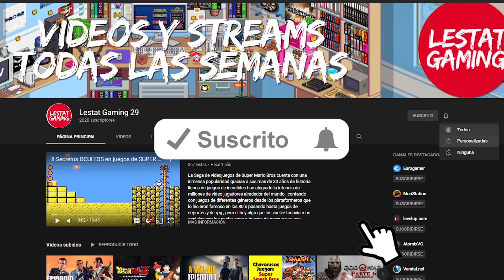Los Mejores Juegos De Nintendo Switch En 2022 l Lestat Gaming 29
Mi Gamertag : LestatGaming271
PlayStation ID: LestatGaming29
Steam: LestatGaming29
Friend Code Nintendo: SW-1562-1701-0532